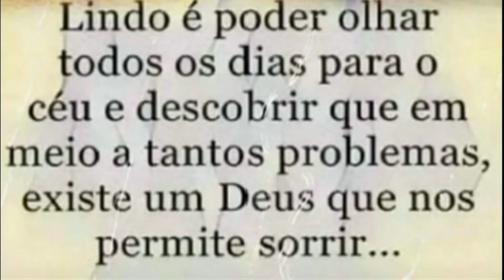Meus Perfumes Biografias Femininos de Natura 😍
Oi amores 😍
Hoje o vídeo é coleção 😍
Vim mostrar para vocês todos os meus Biografias Femininos de Natura que eu tenho aqui na minha coleção 😍 .